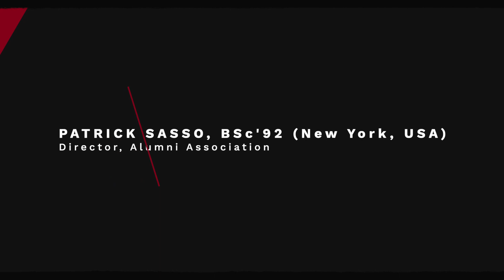NATHAN HALL - Prix d’excellence 2022 | Awards of Excellence 2022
Antiracisme, inclusion, entrepreneuriat à vocation sociale – comme fondateur de la plateforme Culture Check, Nathan Hall (B.Sc.Soc. 2007) vient en aide à des milliers de personnes qui vivent du racisme en milieu de travail et accompagne avec sensibilité les organisations qui aspirent à amorcer un véritable virage culturel.

Anti-racism, inclusion, social entrepreneurship — as founder of the platform Culture Check, Nathan Hall (BSocSc ’07) has offered help to thousands of people experiencing racism in the workplace and provided sensitive guidance to organizations that wish to make a genuine culture shift.